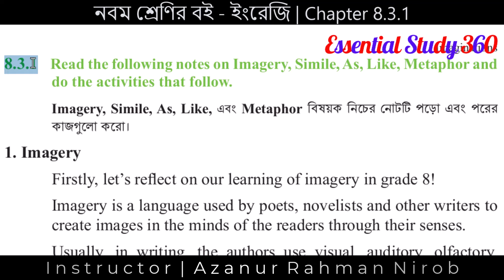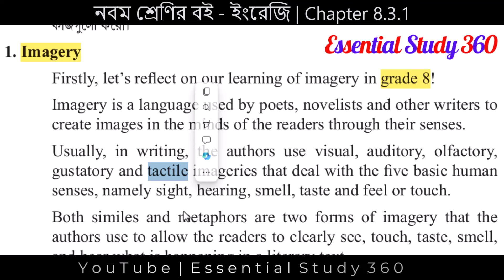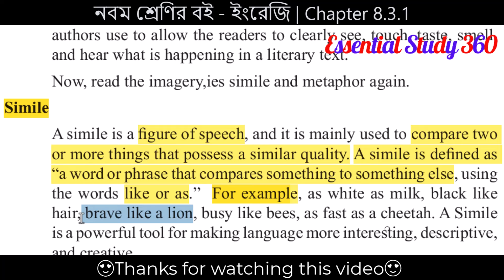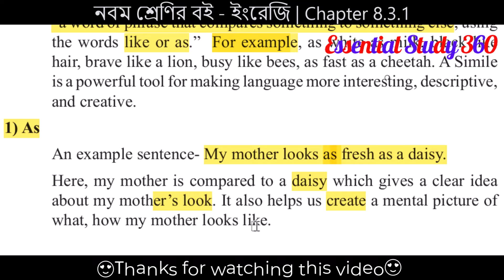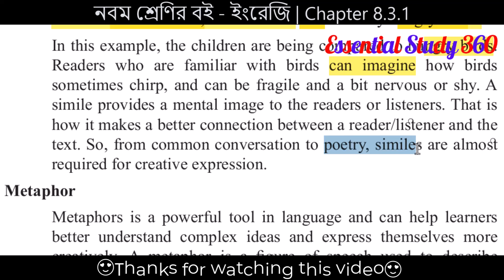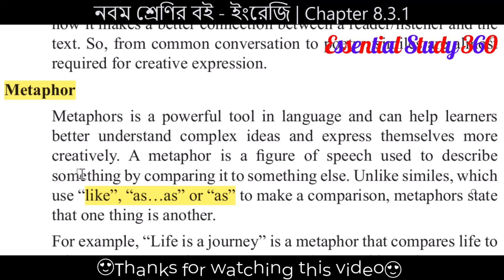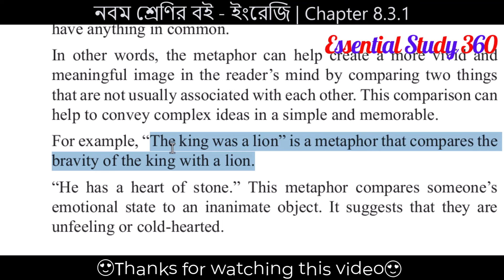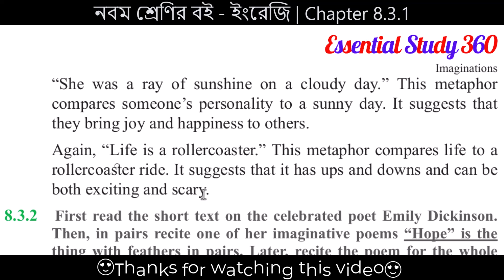Class 9 English Chapter 8.3.1 Page 112/113 | Class Nine | Imaginations 8.3.1 Page [112 & 113]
🌟 Dive deep into Class 9 English with our latest video on Chapter 8.3.1, focusing on pages 112 & 113! 📚 Join us at Essential Study 360 as we unlock the vibrant themes and incredible content of *Imaginations 8.3.1*. This engaging session is designed to boost your understanding, spark creativity, and enhance your command of literary concepts. Whether you're prepping for exams or simply looking to enrich your learning experience, this video is your ultimate guide! Let's embark on this imaginative journey together! ✨